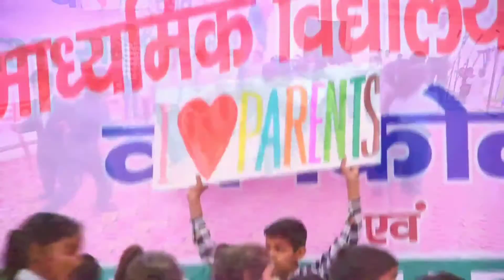Mujhe Maaf Karna & Akele Hum Akele Tum school children performance GMS Harnampura Annual Function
Mujhe Maaf Karna Om Sai Ram & Akele Hum Akele Tum school children performance GMS Harnampura Annual Function.
Choreography: Assem Sharma & Team
Music: Album: biwi no.1, singer: Abhijeet, Alka. Aditya Narayan.
Album: Akele Hum Akele Tum, Singer: Udit Narayan. Songwriters: Majrooh Sultanpuri / Anu Malik